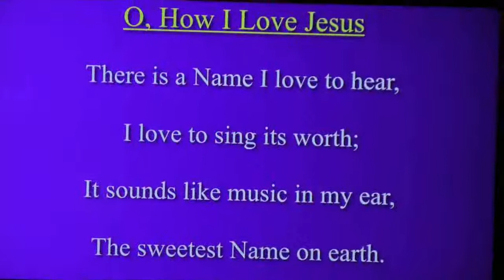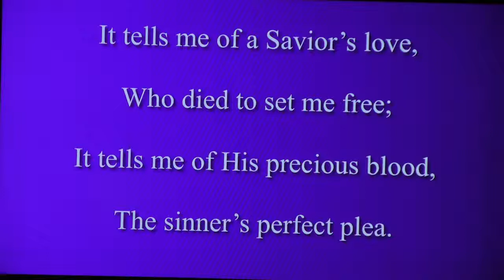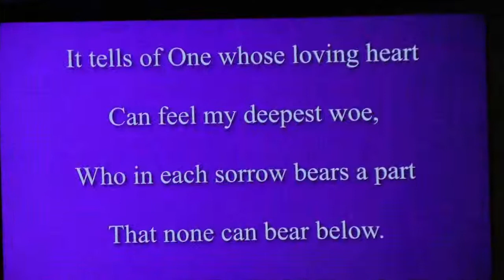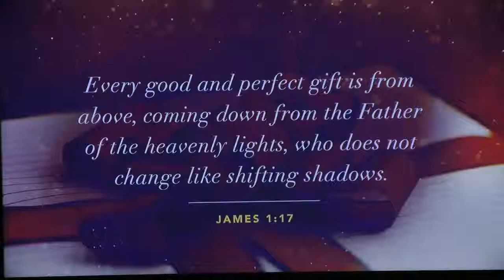There is a Name I love to sing Song by Beloved's Choir